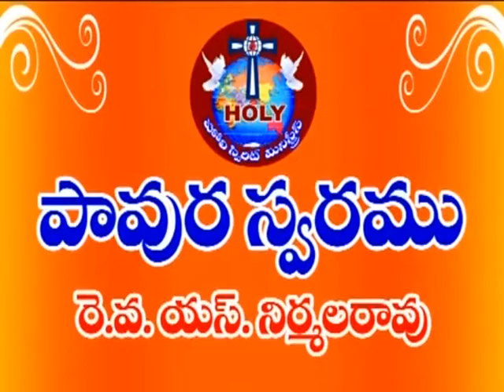Nirmal rao garu ep 24